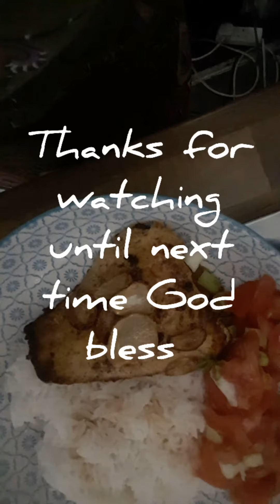Our favourite lunch every Saturday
I hope you enjoy watching guys until next time God bless always